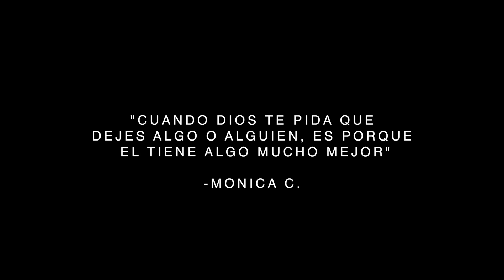No tengo Tiempo- Monica Carrillo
"NO TENGO TIEMPO" es una frase que pudiera asegurar que casi todos usamos a diario... pero algo interesante de esto es que El tiempo de alguna manera Dios nos los da, y muchas veces invertimos ese tiempo en "todo" menos en el propósito que El tiene para nuestras vidas.

Hay una frase que ha transformado mi manera de ver a Dios y es esta:
"los tiempos con Dios no nacen, esos tiempos se hacen"

Espero y mi video los pueda inspirar, compartelo con alguien que sepas que le puede interesar!